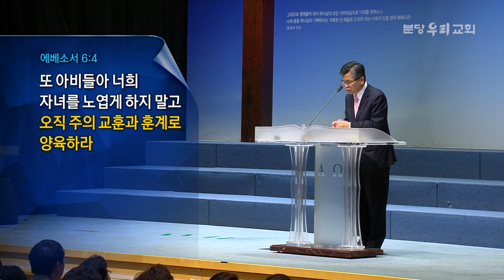이찬수목사님：기준을 가지고 양육하라 20160501